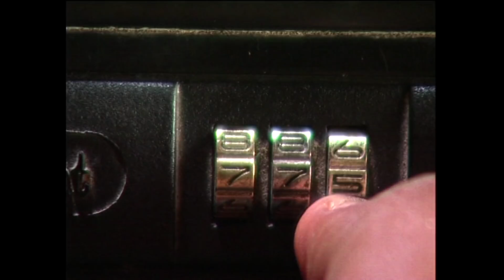PAKIDA PAKIDA PAMBARAM | CHELLAKUTTAN | PART 4 | EP 53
Story : Ann Maria presentations
Project director: Tom jacob
Director:Harrison
Screenplay : Manu

Category
Comedy